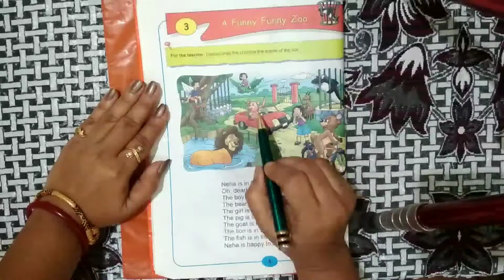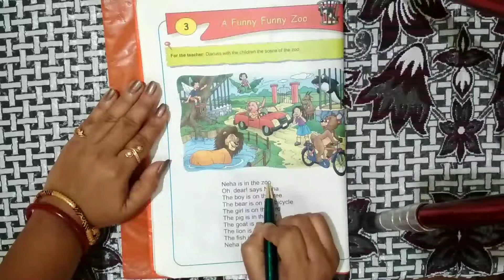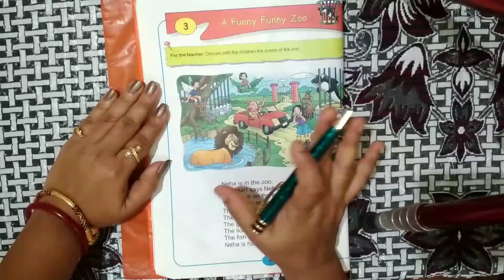A Funny Funny Zoo, Class-1, D.A.V PUBLIC SCHOOL